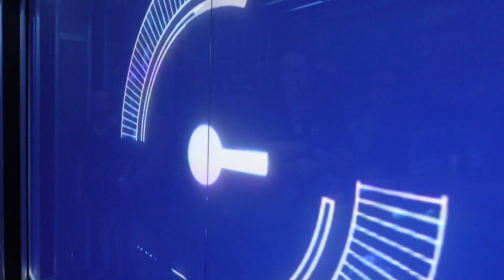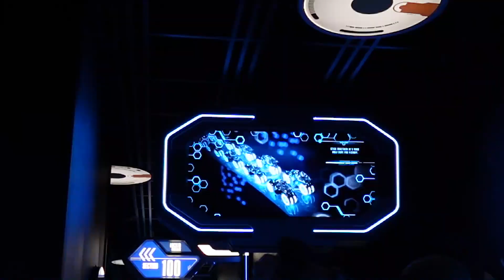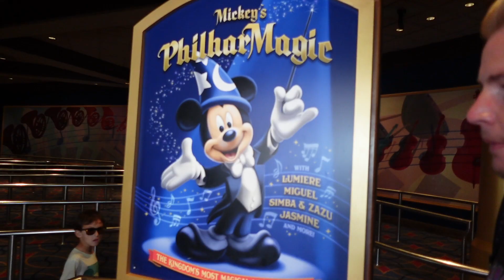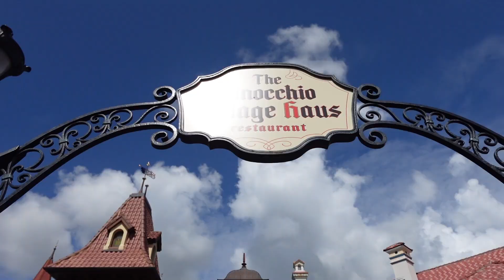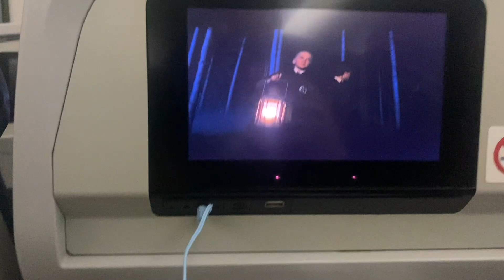Disney World Florida Day 13 & 14 - Magic Kingdom & Travel Day | Mr & Mr Lane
Hello everyone and welcome to our Florida vlog series from September and October 2023. This is our very first visit and we had the time of our LIVES! Keep your eyes peeled over the coming weeks for lots more videos coming your way.

TikTok & Instagram -  @mrandmrlane
Instragram - oliverjameslane andrewwalkerlane